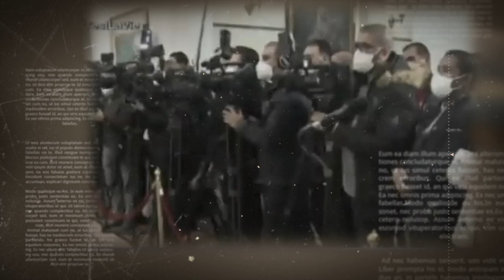Mahmoud Abbas évite de condamner la coopération militaire entre le Maroc et Israël